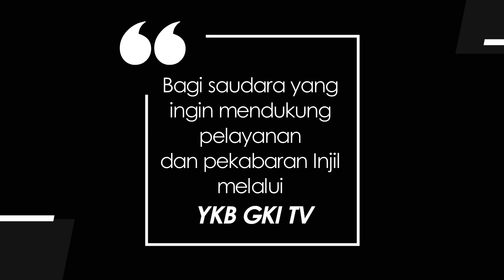KIDDY 561 - KETIDAKTAATAN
Renungan Harian Anak “Kiddy” untuk hari ini, Rabu, 19 Oktober 2022
berjudul : Ketidaktaatan
Didasarkan pada : Yunus 1: 1-7